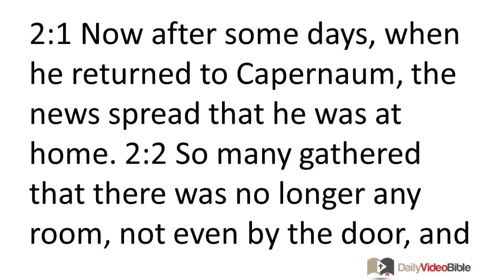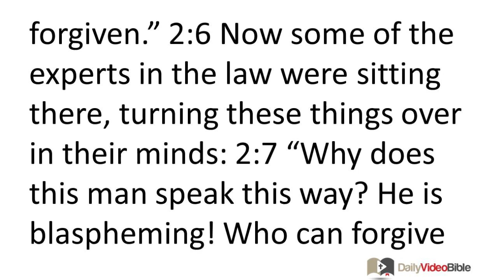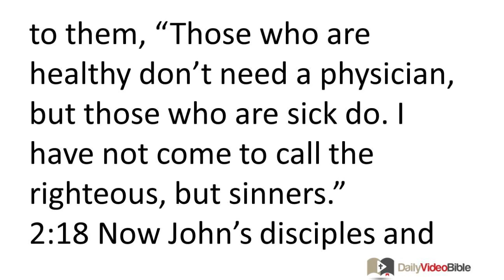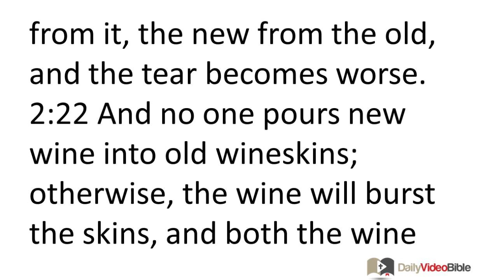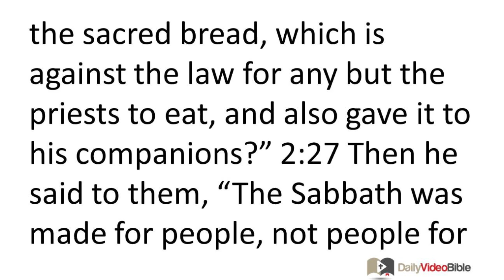January 30 Mark 2 New Testament for the Daily Video Bible DVB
Matthew 2:23 - 28 - Lord of the Sabbath
 2:23 Jesus was going through the grain fields on a Sabbath, and his disciples began to pick some heads of wheat as they made their way. 2:24 So the Pharisees said to him, "Look, why are they doing what is against the law on the Sabbath?" 2:25 He said to them, "Have you never read what David did when he was in need and he and his companions were hungry -- 2:26 how he entered the house of God when Abiathar was high priest and ate the sacred bread, which is against the law for any but the priests to eat, and also gave it to his companions?" 2:27 Then he said to them, "The Sabbath was made for people, not people for the Sabbath. 2:28 For this reason the Son of Man is lord even of the Sabbath."